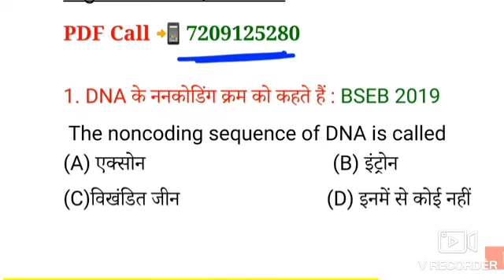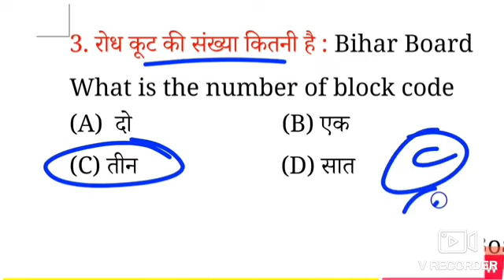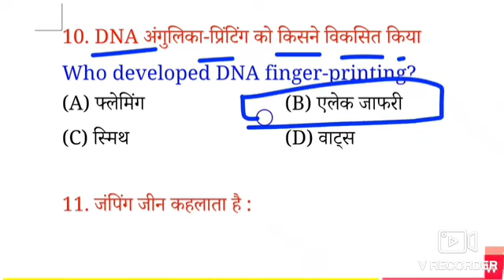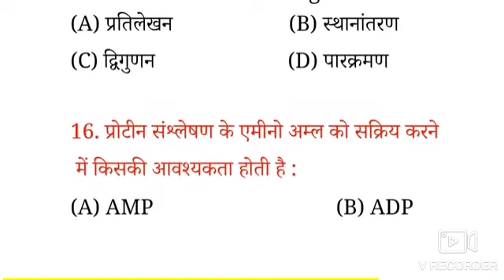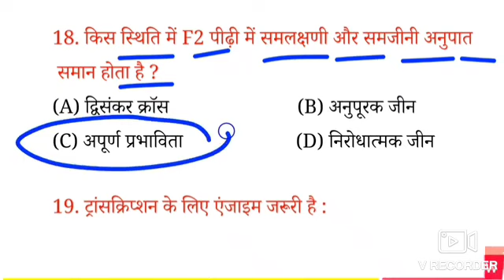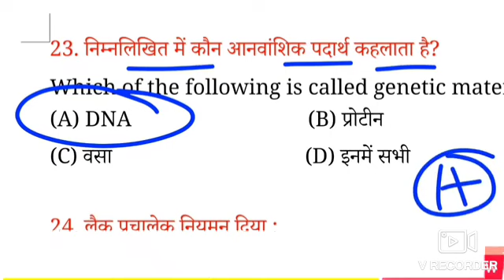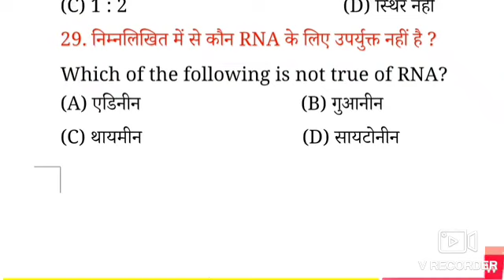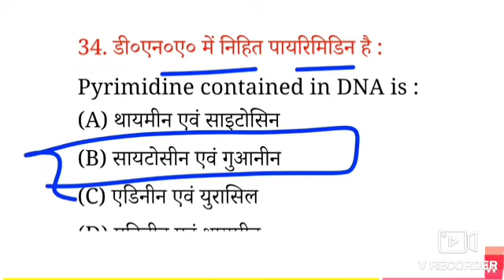12 th biology Important 😈 questions 2024 🔥🔥🔥🔥🔥🔥🔥🔥🔥🔥🔥🔥🔥🔥🔥🔥🔥